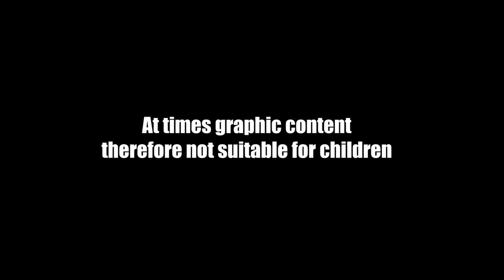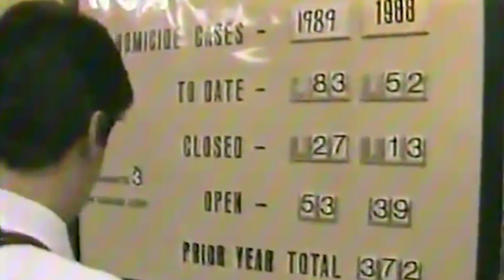Cop Stories (Episode 7) "Becoming The Murder Police"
Mitch Credle/Retired DC Homicide Detective